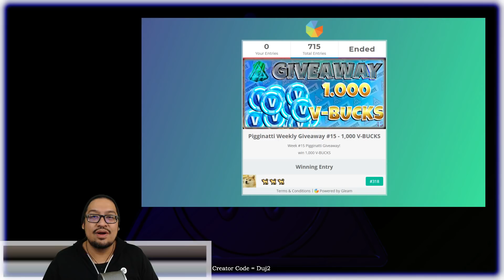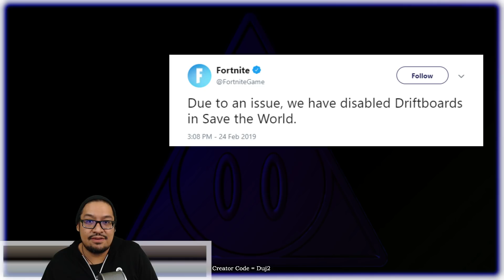Pigginatti Monday Morning! ~ Feb 25th 2019 - Giveaway, Sneak Peaks and More! | Duj2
Its time for the Monday Morning Pigginatti Update Video! with your's truly, ME! duj2 :)  Let's talk about all the stuff coming up this LAST week of February and as we move into March!  - I hope to see you all in the streams and entering that weekly Giveaway! :)